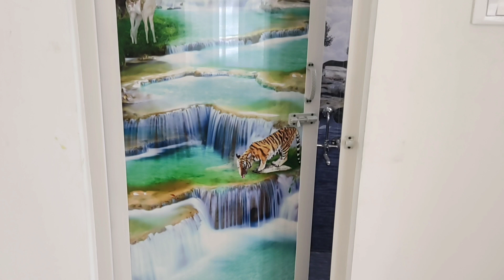HOUSE FOR SALE 2BHK 2300S/F (A117)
LOCATION:
NEAR VEERAPANDI PERIVU

LAND DETAILS:
1400S/F LAND AREA
3.25 CENT'S
DIMENSIONS:31*45
WEST FACING SITE
NORTH FACING HOUSE 🏡
23 FEET ROAD

BUILDING DETAILS:
2300S/F BUILDING AREA

GROUND FLOOR:1150S/F
HALL:11*16
KITCHEN:8*11
BED ROOM:10*16,10*11 WITH ATTACHED BATHROOM

FIRST FLOOR:1150S/F
HALL:11*16
KITCHEN:8*11

12000RS RENT GOING ON THAT AREA
BOREWELL AVAILABLE
OUTER BATHROOM AVAILABLE
TOTAL:24LK AVERAGE RENT WILL COME
6LK/CENT GOING ON THAT AREA
CUSTOMER ASKING PRICE:85LK
NEGOTIABLE